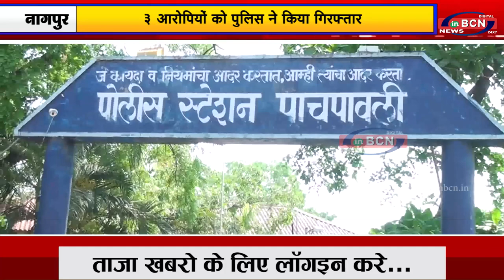गौ तस्करों के खिलाफ पांचपावली पुलिस की कार्यवाही |INBCN NEWS